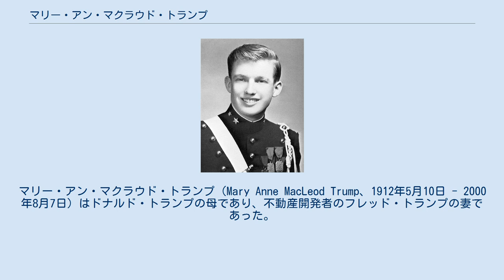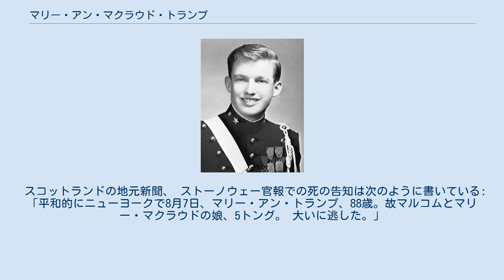マリー・アン・マクラウド・トランプ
アウター・ヘブリディーズ出身の人物
マリー・アン・マクラウド・トランプ（Mary Anne MacLeod Trump、1912年5月10日 - 2000年8月7日）はドナルド・トランプの母であり、不動産開発者のフレッド・トランプの妻であった。
スコットランドのアウターヘブリディーズで生まれ、1930年にアメリカ合衆国に移住し、1942年に帰化した市民となった。
 彼女は夫と5人の子供を育て、ニューヨーク地域で慈善活動に従事したのである。
 「マリー・アン・マクラウド」はスコットランドのルイス島にあるトング村に父親が1895年以来所有する家に生まれた。
 地元の歴史家や家系図は、この地域の特性を「なんとも不潔」と表現し、「人間の悲惨さ」を表す、と表現した。
 第一次世界大戦の勃発は地域経済を弱体化し、男性人口を減じたのである。
 スコットランド・ゲール語を話される世帯に生まれ、マリーはマルコム・マクラウド（1866年ー1954年）マリー・マクラウド（1867年ー1963年）が出産した十人の子供のうち一番幼い子であった。
 彼女の父親は、小作農民、漁師、そしてメアリーの学校の番人などで生計を立てていた。
 英語は彼女の第二言語であり、彼女は中等学校まで通っていた学校で英語を学んだ。
 彼女の父方の祖父母はアレクサンダー・マクラウドとアン・マクラウドであった。
彼女の母方の祖父母はドナルド・スミスとメアリー・マコーリーであった。
 彼らはヴァティスカーとルイス島のパーク地域から移り住み、家族の何世代かはハイランドクリアランスに苦しんでいた。
 マリーの姉妹の何人かは既に米国に移民していたので、マリー・アン・マクラウドの最初の米国訪問は、1929年12月の短期滞在だったようだ。
 その後、1930年2月17日に グラスゴーで移民ビザ番号26698を発行された。
 5月2日、RMSトランシルバニアに乗船してグラスゴーを離れたマクラウドは5月11日（18歳の誕生日の翌日）にニューヨーク市に到着した。
 彼女は、米国市民になるつもりであり、アメリカに永住することを宣言した。
 この時期、彼女のような多くのスコットランドの若者が、スコットランドの強制移住政策や第一次世界大戦により持たされた祖国の惨状に嫌気し、米国やカナダに移住している。
 トランシルバニア号の外国人旅客リストの彼女の職業欄には家事労働者と記載がある。
 米国到着時の所持金はたった50ドル（2019の765ドルと同じ）、 マクラウドはロングアイランドで姉のクリスティーナ・マセソンと暮らし、少なくとも4年間は召使などをしていた。
 これらの仕事の1つはニューヨーク郊外の裕福な家族のナニーとしてであったが、 大恐慌によって引き起こされた経済的困難のために、その仕事も失われた。
ある説明によれば、彼女は「土にまみれて働く貧しい使用人としてアメリカで生活を始めることで、故郷のさらにひどい貧困から脱出したのである」。
米国に再入国する許可を得て-滞在して市民権を得ようとする移民にのみ許可-彼女は1934年9月12日にSS カメロニアでスコットランドに戻った。
 彼女は1935年4月までに1940年の米国国勢調査でニューヨークに住んでいると記録されている。
 マリー・アンとその夫であるフレッド・トランプは1940年の国勢調査で彼女は帰化した市民であると述べたが、実際には帰化には1942年3月10日まで要している。
 しかし、彼女は頻繁に海外旅行や米国再入国をしており、帰化前に入国管理法に違反したという証拠はない。
マクラウドはしばしば、彼女の意思でスコットランドの故郷に戻り、その際にはゲール語を話していた。
 1930年代、マクラウドはクイーンズで妹と暮らしていた時、パーティーでフレッド・トランプに会った。
その後スコットランドを訪れた際、彼女は家族に将来の夫に会ったことを伝えた。
 二人は1936年1月11日にマディソンアベニュー長老派教会で結婚し、 ジョージ・アーサー・バトリックが司会を務めた。
 25名の結婚披露宴はマンハッタンのカーライルホテルで開催された。
 二人はニュージャージー州 アトランティックシティで新婚旅行を行った。
1937年4月5日、彼女は最初の子供であるマリアン・トランプ・バリー、続いてフレドリック・キリスト・トランプ Jr.（1938年）、 エリザベス・トランプ・グラウ （19...